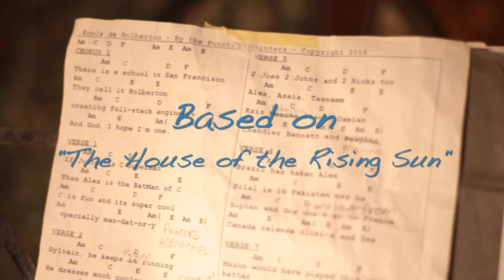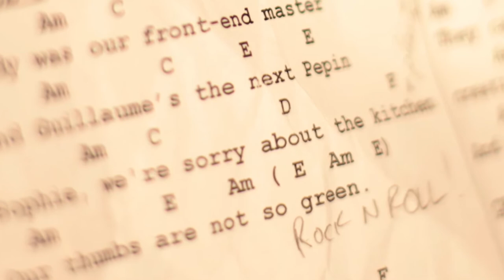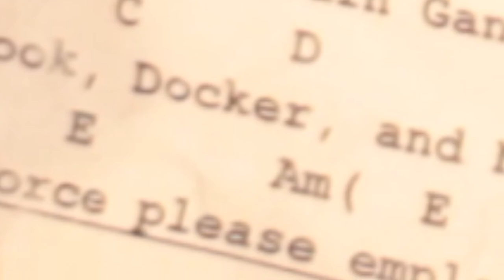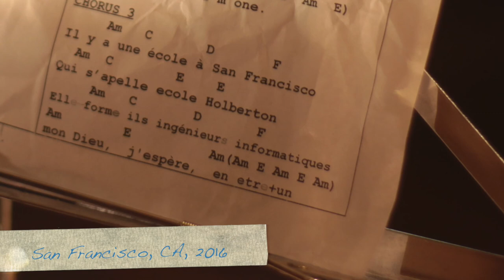house of Holberton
singer/songwriting duo John Spence and Dora Korpar - also known as the Function Pointers preform, 'House of Holberton' based on 'the house of the rising sun'  by the Animals